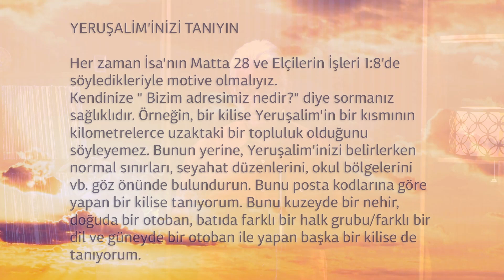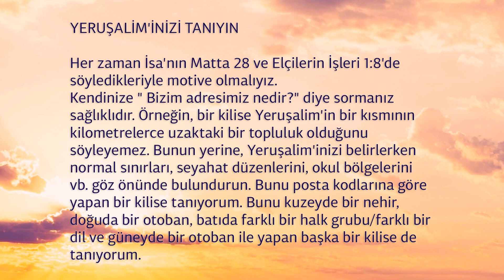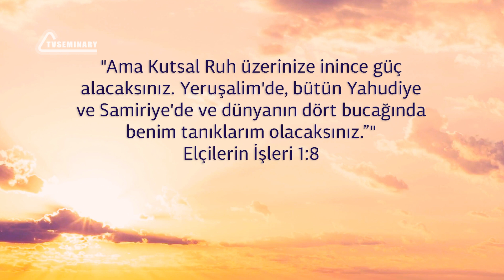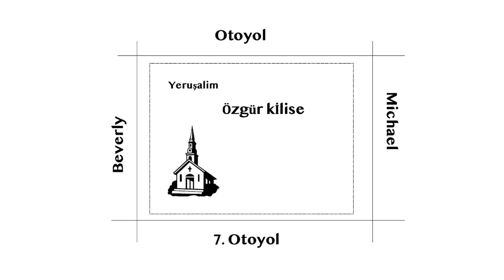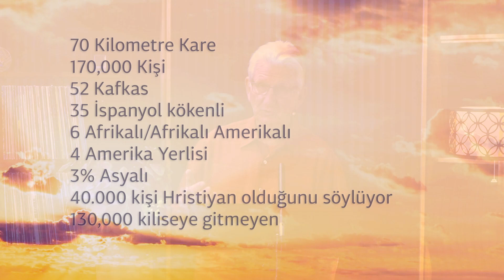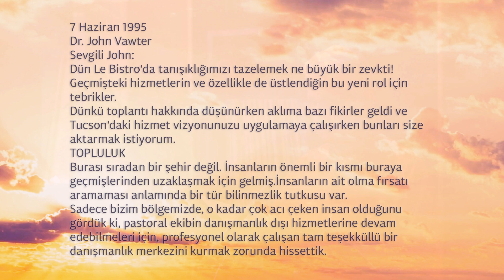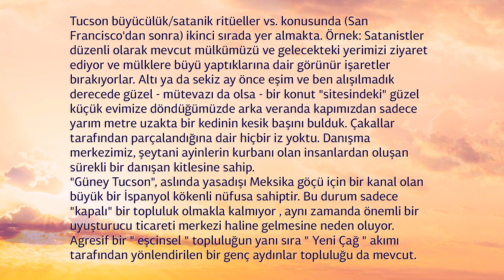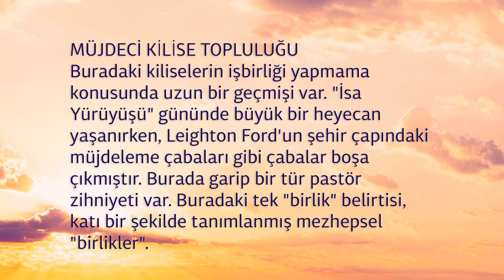PT519 Tr 47. İnsanları, Toplumu ve Kültürü Tanımak. Kendi Yeruşalim’iniz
Her zaman İsa'nın Matta 28 ve Elçilerin İşleri 1:8'de söyledikleriyle motive olmalı ve “ Yeruşalim'imizin ” neresi olduğunu belirlemeliyiz. Bu derste:
 - Bir kilisenin “Yeruşalim ”ini tanımlamasına yardımcı olabilecek bir vizyon haritası örneğine bakacaksınız;
 - Tucson topluluğunun anlatıldığı bir mektubu inceleyeceksiniz.